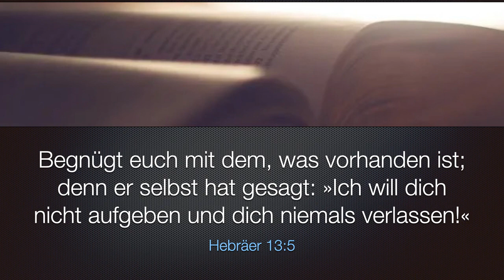KidsLive - Folge 216